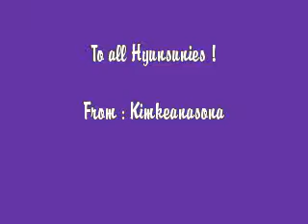Goo Hye Sun talks about Kim Hyun Joong ( trans in Description:)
Source : Many. Made by me. Clip's trans by Susamerica
At the press conference for BOF:
"Not that I led him in anything about kissing,,but it was more of the mechanical...I am not talking about the mechanics of kissing (both KHJ and audience laugh),,we may have talked about how to look more comfortable in front of the camera. But I am not sure if we did that or not because I am sometimes all over the place/flustered. It is not that I did the talking but it is that that HJ-ssi did his job very well." (GHS looked as if that was a hard question to answer since the media can construe everything into a scandal. But GHS praised KHJ very nicely with respect to his feelings.)

At the Hana Peppermint Show:
H: HOw is KHJ-ssi?
GHS: Good. (laugh)
H: How is he?
GHS: I have lots of scenes with KHJ-ssi. He is an extremely mooteukteuk (blunt/asocial/brusque/curt/short) person/friend. But his manners are really good. But he does that without being noticeable. (I cannt translate well because I don't get certain phrases, but) ..If I have something in the back seat, he would leave the door open for me without anyone noticing it. (Then, how did she find out??? That is what I want to know!!)
H: Woah..
At the final goodbyes of the last scene of BOF
GHS: The fact that I had the opportunity to be part of BOF may be my very first and even could be the last 'thing' for me. It was a really happy time for me--to the point of making me feel sad about it ending. I was that happy in it. (she sounds a bit emotional) ,,and, HyunJoong, ~goon (when you add ~goon at the end of someone's name, it is my understanding that it is done when someone older is addressing someone who is a younger male.) HyunJoong-ssi, (it is as if GHS did not know how to properly address KHJ. When you add ~ssi to a name it is most neutral and yet has that respectful tone.) (laughter) I feel very sad that I became closer to you much later. I also feel very sorry that I did not get to take care of/give much consideration for you. I was also very moved by your daily and steady progress. Thank you. (GHS spoke to him without using any formality of language.)
@1:40, did you guys notice what KHJ did after their last dance at ShinHwa graduation party? He touched his heart as if it is breaking or hurting and I think GHS did not let go of his arm that quickly either...in front of the cameramen. I am moved by that gesture... But perhaps KHJ felt too self-conscious after that gesture because he only looked straight at the front and not at GHS at all...

At the interview in Japan for the first promotional meeting
GHS: A fan gave me a letter. I opened it and it says, Please give it to Yoon JiHoo oppa. I found it interesting. (That fan is so funny...she specificaly wrote the letter to give to GHS and even wrote in the letter to GHS to send the letter to KHJ. as if that fan wanted to create an opportunity for Jandi and YoonJiHOo to talk and laugh about something together.,,right?

(Kimkeanasona, I love this part,,,you gave clips of GHS's thought on KHJ as time moved forward. She talks about his quirkiness and spoke very sincerely about his very heartwarming traits.) "He may seem mooteukteuk but also gwengjanghee(=extremely) manly"..."He seems mooshimhada (detached/absentminded/heartless) but when he takes care of you/ shows consideration, he is really good at it." ..." He is extremely loyal type of a person. I realized that he vlaues the importance of loyalty in relationship with people." ..." He may be ungddoong (pert/forward/unexpected/wild) but his sense of loyalty is amazing. I see him in my head as a very loyal person.
Interviewer: In what way does he show loyalty?
GHS: He helps me a lot with work. In that tiype of situations, he tends to give lots of help without hesitation. Now and then, he would give a call out of worry. He is just very loyal.
Interviewer: Wow, he is very dahjungdahgom (sentimental/affectionate/ardent/friendly).
GHS: Yes."
(I also love that Kimkeanasona made a circle back into the Hana Peppermint show): "Hana: What type of person do you like (ideal type)
GHS: I like a person who is very loyal. I think that many of us women feel as if there is very little loyalty in love. But I like a man who says you are mine and takes that loyalty to the end with a great sense of responsibility."(I just love her description of an ideal mate!)